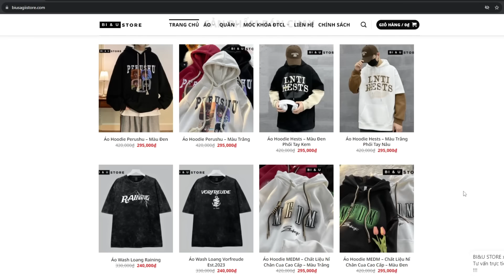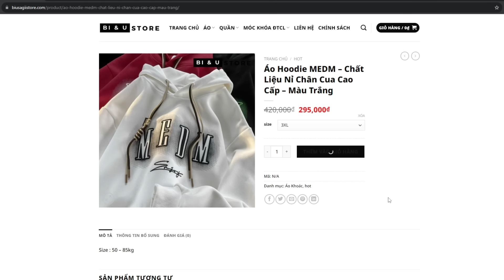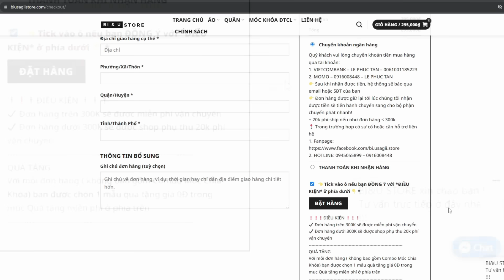" XOAY BÀI TỰ ĐỘNG " LẬP KỶ LỤC CÓ 1-0-2 KHI SỞ HỮU 2 TƯỚNG 5 VÀNG 2 SAO TẠI CẤP ĐỘ 6 ?!! SIÊU ẢO MA